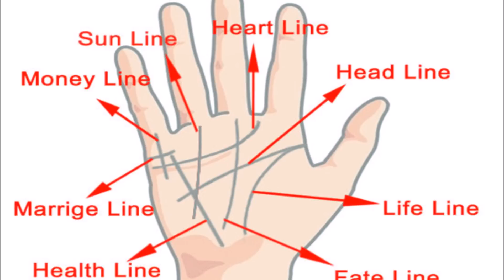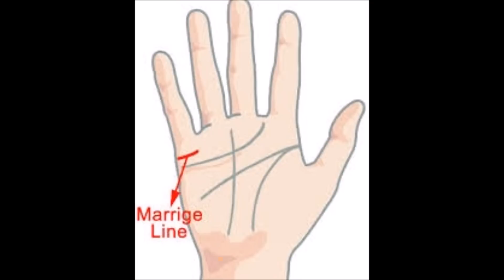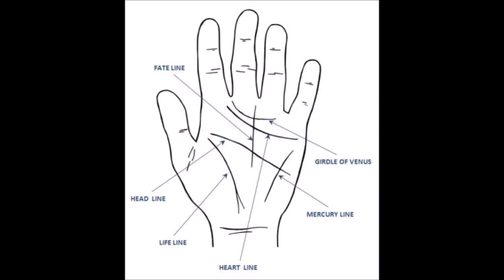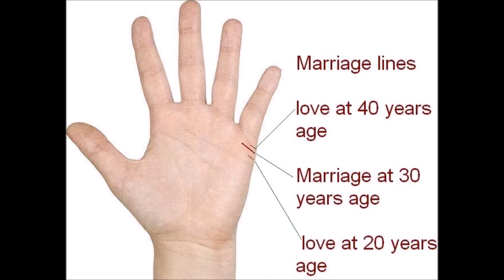प्यार और हस्तरेखा | Love Marriage Hand Reading | Palmistry| हस्तरेखा द्वारा प्रेम विवाह की रेखा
आज मैं आप लोगों को बताऊंगा कि आप लोग अपने हाथ में देखकर कैसे जान सकते हैं कि आपका प्रेम विवाह होगा या नहीं होगा | हमारे हाथ में विवाह की रेखा होती है जिससे कि हम जान सकते हैं कि हमारे हाथ में विवाह का योग है और हमारी शादी किस प्रकार किस उम्र में होगी |
हस्तरेखा विज्ञान के दौरान आप लोग जान सकते हैं कि आपकी नौकरी कब लगेगी प्रेम विवाह कब होगा या फिर आपकी संतान का योग कब है |आपके कितने विवाह होंगे और आप क्या अपना व्यवहार करने के बाद खुश रहेंगे यह आप हस्तरेखा द्वारा जान सकते हैं |
हमारे हाथ में शुक्र पर्वत सबसे महत्वपूर्ण भूमिका निभाता है और छोटी उंगली के नीचे का हिस्सा बहुत महत्वपूर्ण होता है विवाह के संबंध में और हमारी हथेली में सब जानकारी मिलती है | हमारे हाथ में अलग प्रकार के चिह्न हर एक अलग स्थिति को दर्शाता है |
हस्तरेखा द्वारा प्रेम विवाह की रेखा,line of marriage in hand,palmistry,love marriage,affairs,hand reading,love marriage lines in hand,
arrange marriage,age, प्रेम विवाह,jyotish,astrology,प्रेम विवाह के योग,दो विवाह योग,प्रेम विवाह हस्तरेखा,विवाह रेखा,marriage line,timing of marriage,palm reading,
horoscope,vivah rekha,shaadi,प्रेम प्रसंग
m
हाथ में नौकरी की ऐसी कौन सी रेखा होती है जिससे कि पता चलता है कि आदमी नौकरी करेगा यह सरकारी नौकरी या व्यापार |
हथेली पर तिल और हथेली पर पर्वत और उभार बहुत ज्यादा महत्वपूर्ण होते हैं | सूर्य पर्वत, शनि पर्वत, गुरु पर्वत बहुत अहम भूमिका निभाते हैं सरकारी नौकरी के योग में और अगर सूर्य पर्वत की तरफ एक रेखा जा रही हो तो सरकारी नौकरी का योग पक्का होता है |
हाथ में अलग प्रकार की रेखाएं होती है जैसे की जीवन रेखा,मस्तिष्क रेखा और हृदय रेखा | विवाह रेखा अलग होती है और विदेश जाने की और यात्राओं की रेखा अलग होती है क्योंकि हमें बताती है कि हम पैसा और धन कहां से कमाएंगे |
हस्तरेखा से आप अपना सरकारी नौकरी या नौकरी प्राप्ति का योग जान सकते हैं |